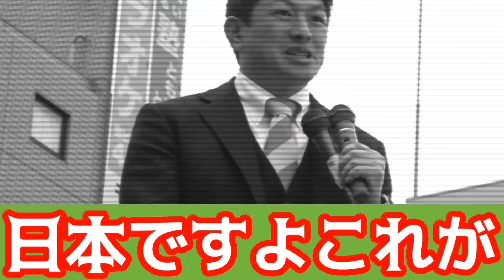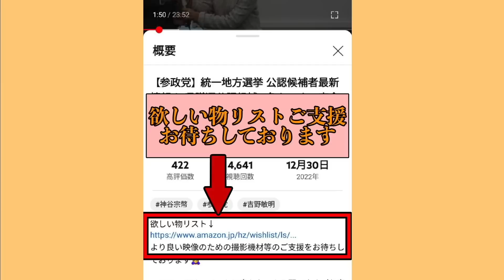【参政党】ここ本当に日本？外国人に乗っ取られ日本人は低賃金下働き…日本各地で目を疑う光景…/ 米国国会でワ◯の禁断の質問⇒結果… /移民/ 統一地方選挙 神谷宗幣 街頭演説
00:00 - Start
03:51 - 日本の凋落
18:15 - 米国の国会は凄い！
23:24 - 北海道や国内各地で…

現在、吉野先生の大阪府知事選18泊で旅費などの出費が半端ないです😂
ご支援のほど、お待ちしております🙇‍♀↓
（購入ボダンを押すだけで自動配送されます）
大阪に告示日から18泊泊まり込みで撮影します！共に戦いましょう！
↓参政党への入党、参加方法はコチラから↓
5レンジャーの近況はコチラでも頻繁に発信しています⇩